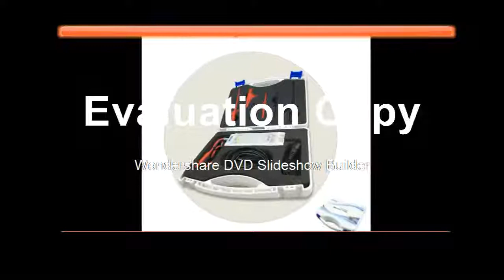Affortable High Voltage Differential Probe DP10013 kit 3 5ns Rise Time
Product On Aliexpress

Brand Name:MicsigOscilloscope Parts & Accessories Type:Oscilloscope Probe & AccessoriesType:High-voltage differential probeModel:DP10013Bandwidth:100MHzAttenuation rate :50X / 500XRise time:3.5ns